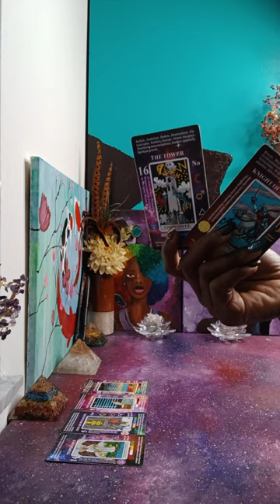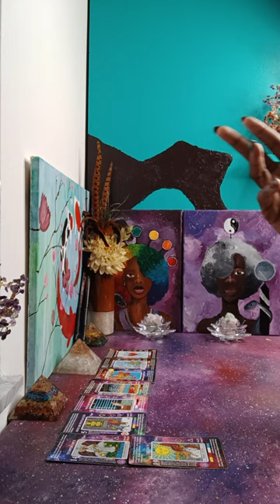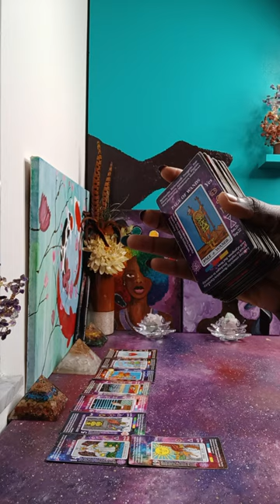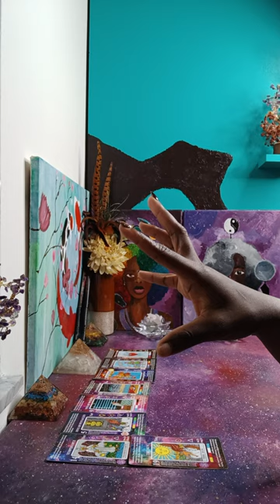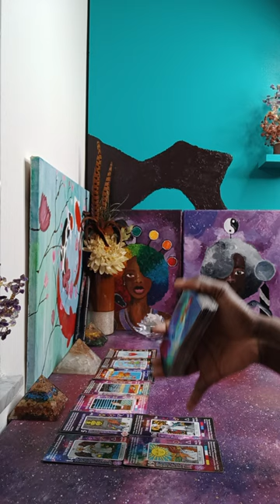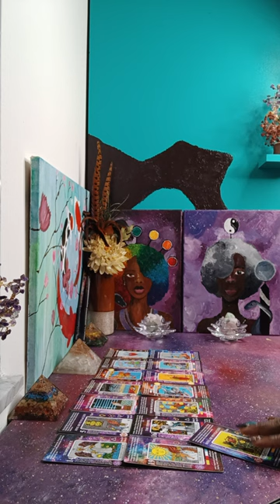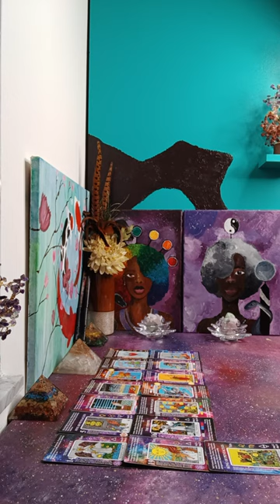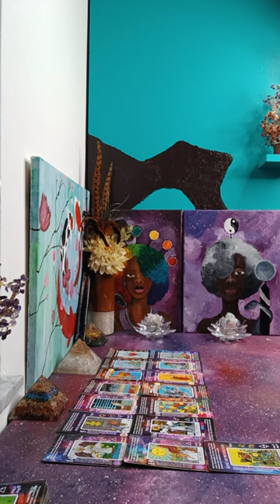Whatever this Tower or Act of God is about to happen, these people won't be recovering